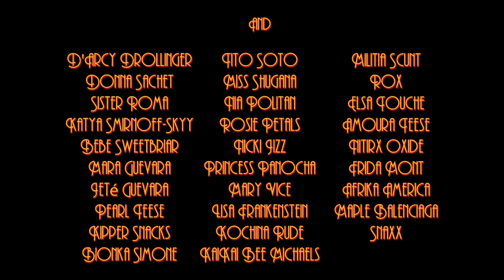A love letter to San Francisco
Starring Lady Camden

Directed, Produced and Edited by Luke Willis

Also Featuring
D'Arcy Drollinger
Donna Sachet
Sister Roma
Katya Smirnoff-Skyy
Bebe Sweetbriar
Mara Guevara
Jeté Guevara
Pearl Teese
Kipper Snacks
Bionka Simone
Tito Soto
Miss Shugana
Nia Politan
Rosie Petals
Nicki Jizz
Princess Panocha
Mary Vice
Lisa Frankenstein
Kochina Rude
KaiKai Bee Michaels
Militia Scunt
Rox
Elsa Touche
Amoura Teese
Nitirx Oxide
Frida Mont
Afrika America
Maple Balenciaga
Snaxx

Director of Photography Chandler Desforges
Choreographer Dexandro Montalvo
Stylist for Camden Benjamin Warner
1st Assistant Camera Amelia Asilis
Gaffer Sophie Gemelas
Production Manager and BTS Photographer Shaina Woolley
Coloirst Kenzo Le
“San Francisco” song by Scott McKenzie
Remix by PH Electro
Location Manager and Stage Lighting by Sophia Craven
Shot on Location at  SF Oasis
Rehearsal space provided by 42nd Street Moon
Cast and Crew housing provided by  Justin McBaine

Dancers: Brandon Canela, Dexandro Montalvo, Gigi Morgan, and Mariana Paz